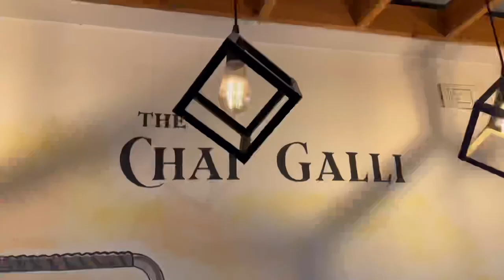Mc stan Tattoos or painting apne ghar mein 😱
Hey guys welcome back to new vlog episode